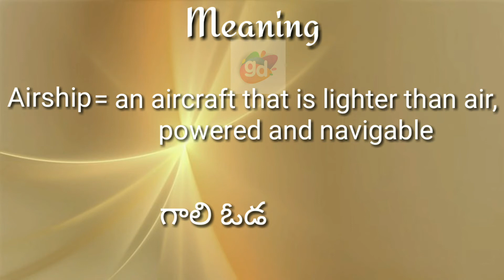Airship Meaning with Pronunciation||Googul Dictionary